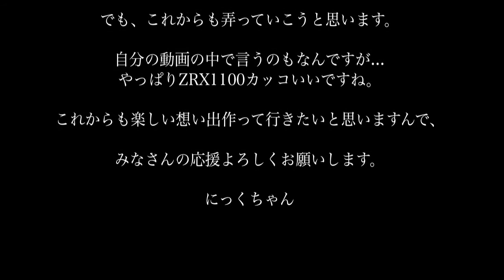【カワサキ ZRX1100】1999 Kawasaki ZRX1100 C3. プロジェクト完成。Jan.08-2017.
1999年式カワサキZRX1100です。これからの青春を共に謳歌する相棒です。今年2017年の初始動とお披露目会です。
っても一人自撮りですが...（笑）これからもカスタマイズ、ツーリングに仲良く、そして楽しく駆け抜けていきたいと思っています。2017年のスタートは来夢から。ライムカラー...なんちゃって. (；・∀・)